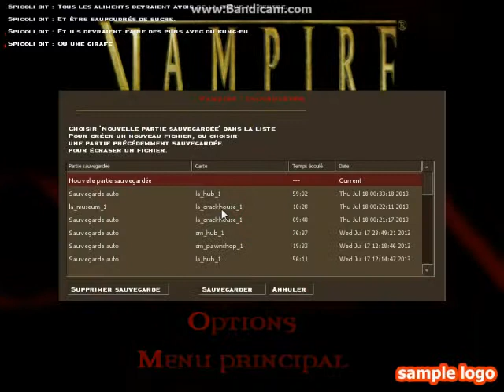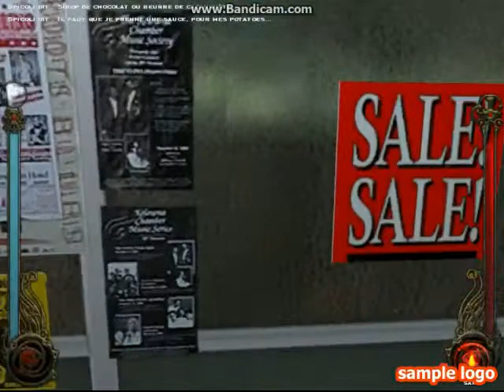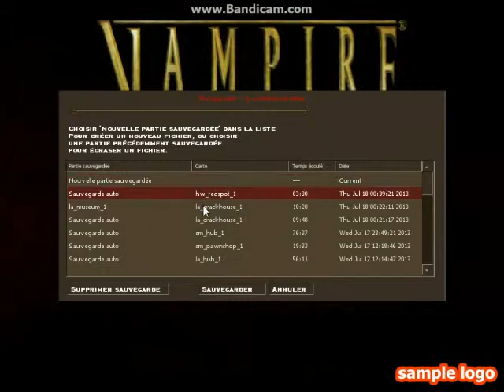Vampire The Masquerade Bloodlines Chapitre 28 : Samantha ?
On arrive enfin à Hollywood et on rencontre le Baron Isaac ainsi qu'une jeune femme qui s'appelle Samantha et qui dit nous connaitre ^^